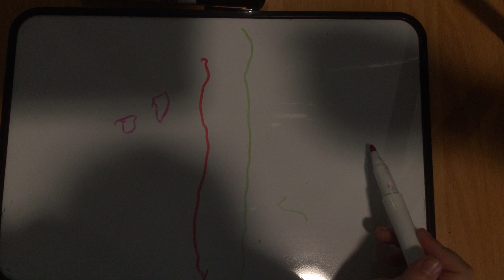National Motor Museum 2nd Oct 2022 dots and a car